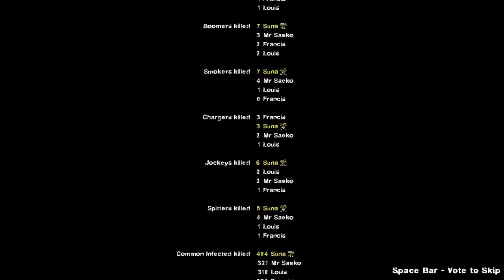Left 4 Dead 2 Advanced - No Mercy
Mostly a test checking that the audio and video are working successfully.

Enjoy some of our failed attempts.